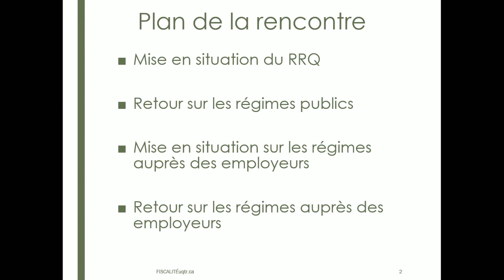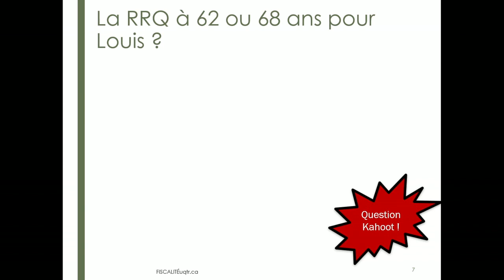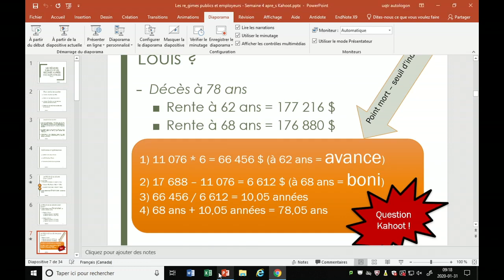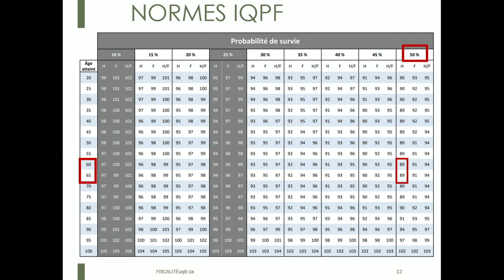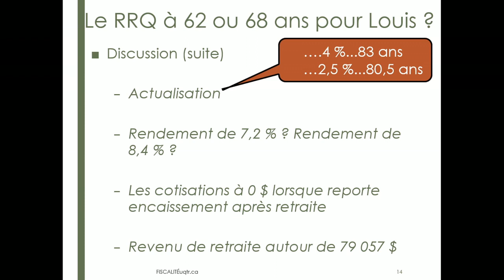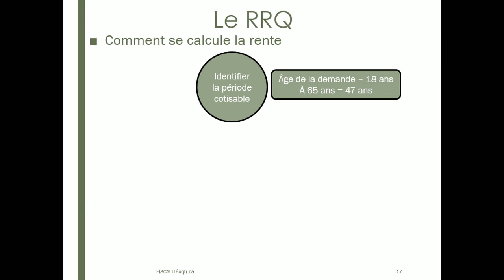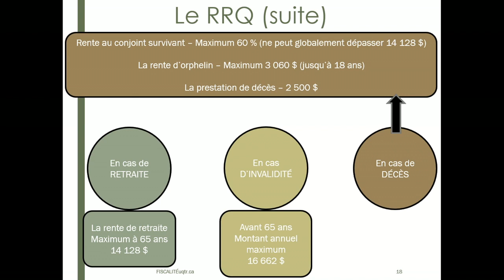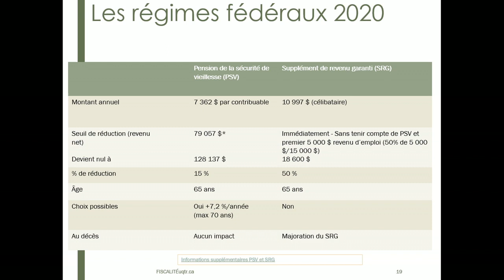Semaine 4 - Capsule 1 - Les régimes de retraite publics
Semaine 4 de mon cours Finances personnelles et planification fiscale -  Hiver 2020